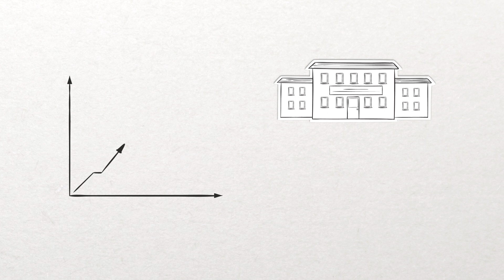Bankalararası Kart Merkezi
Bankalararası Kart Merkezi için hazırladığımız video yayında...